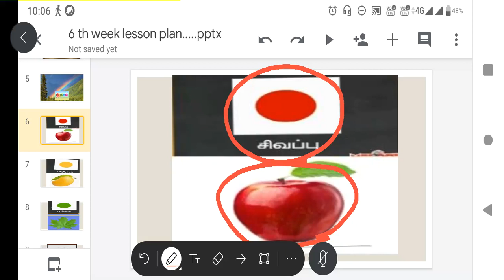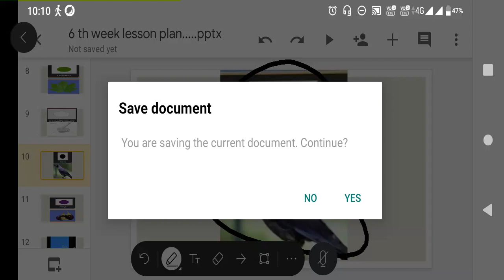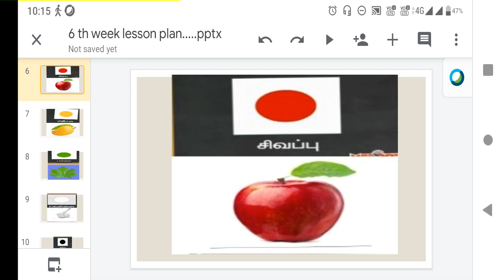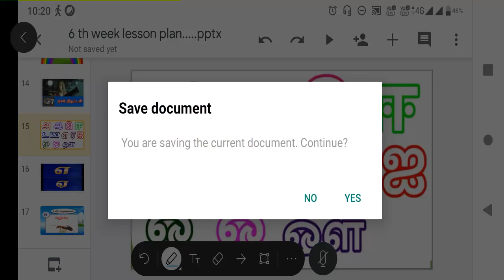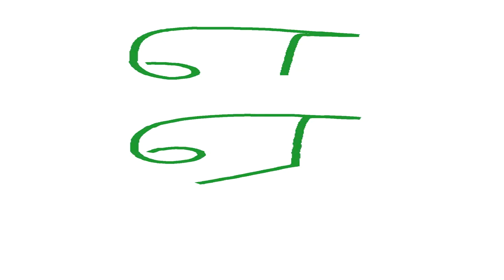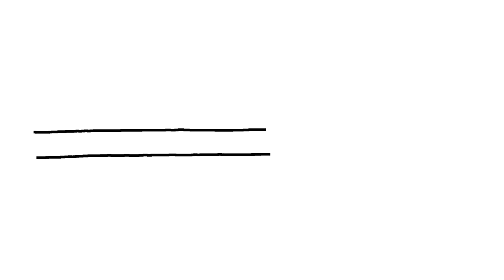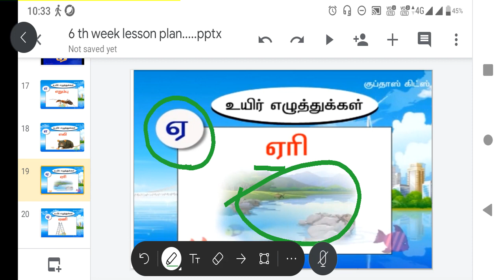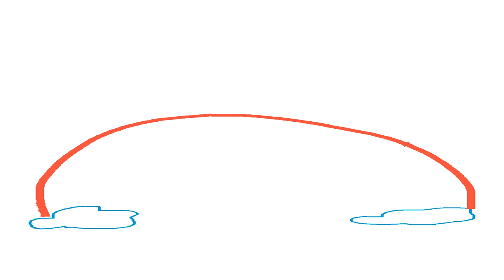UKG Tamil video I 20.7.20